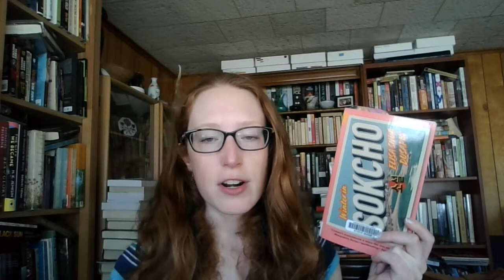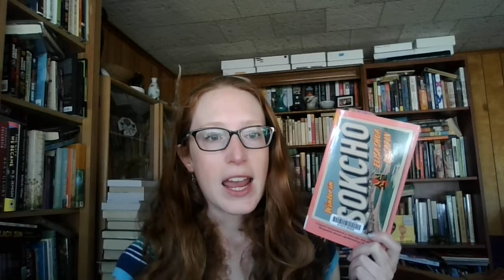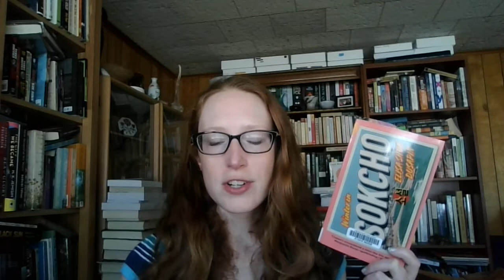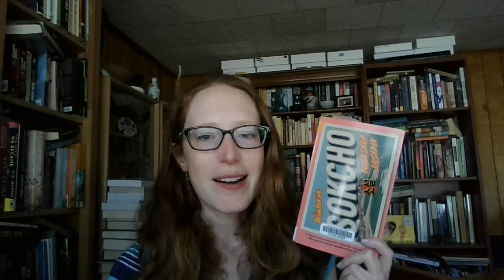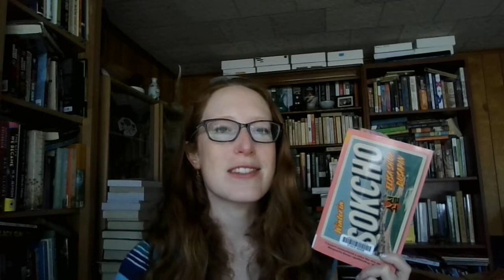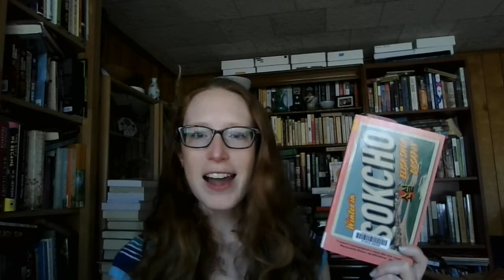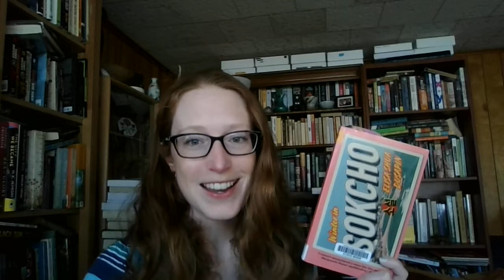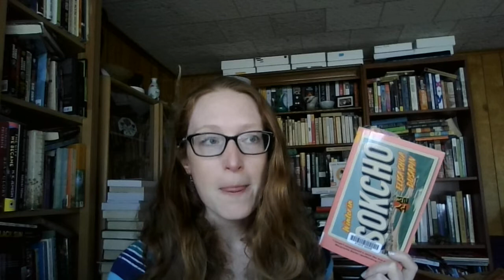Winter in Sokcho by Elisa Shua Dusapin [CC]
BookTubePrize reading! I read this one for the Octofinals, Translated Fiction group C. This advanced into the Quarterfinals from my group, along with Brickmakers by Selva Almada and The Art of Losing by Alice Zeniter. You can see the Octofinals results video of the BookTube Prize

You can see MY rankings for my group (Spoiler: Only 1 of my top 3 advanced to the next round!)